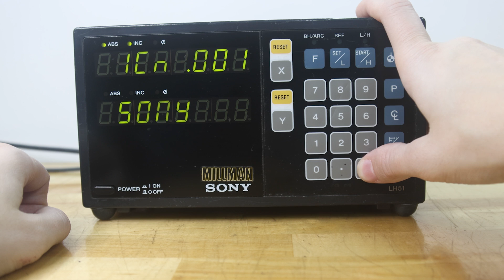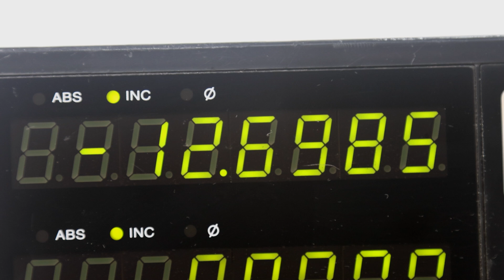LH51 Setting Resolution Tutorial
In this tutorial we're going to walk through the first time installation setup of a Sony Magnescale Millman LH51 digital readout DRO for milling or lathe applications.

We're also going to cover setting input resolution as well as display resolution for scales ranging from SR108 SR128 SR138, SJ700 and SJ700A as well as PL20 A B C reader heads.